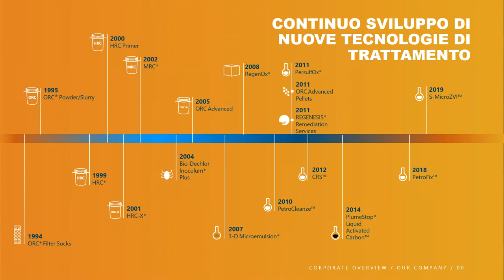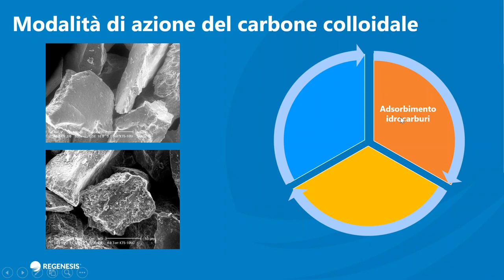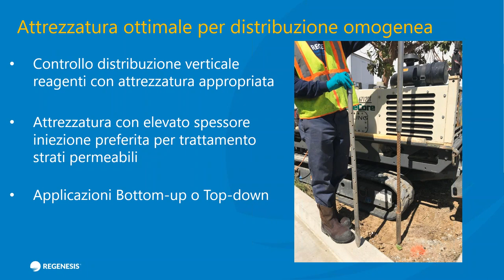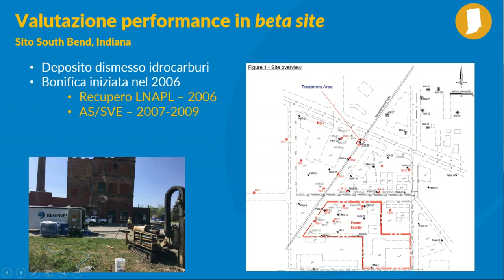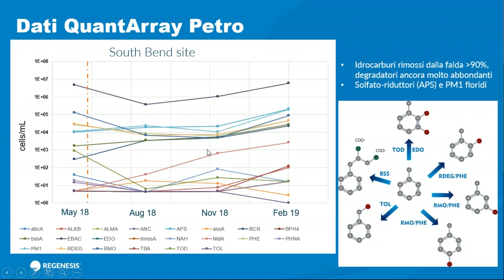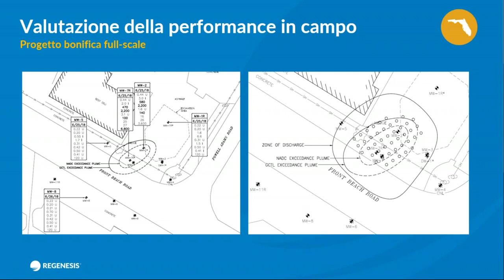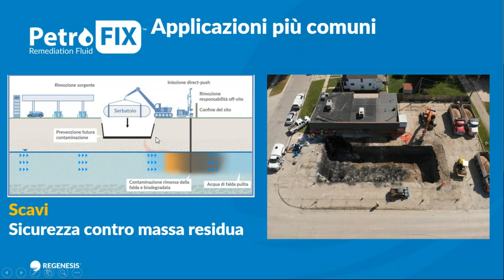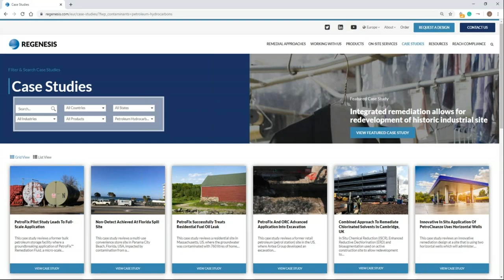Trattamento di elevato concentrazioni di idrocarburi: casi di studio di adsorbimento in situ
Presentato da:
Ing. Marcello Carboni, Regional Manager Europe
Ing. Mariangela Donati, Mediterranean District Manager

In questo webinar in diretta l’ing. Mariangela Donati e l’ing. Marcello Carboni illustreranno i fondamenti teorici e gli aspetti operativi dell’utilizzo di carbone attivo liquido alla micro-scala per trattare contaminazioni derivanti da perdite di idrocarburi, spill di oli e plume storici.

PetroFix™ è una sospensione acquosa di carbone attivo colloidale di dimensioni 1-2 µm e accettori di elettroni biostimolanti. Il trattamento consente di combinare l'adsorbimento in situ con la biodegradazione sintrofica di tipo anaerobico. Ciò consente di gestire efficacemente concentrazioni elevate di idrocarburi, fornendo un trattamento immediato e risultati di bonifica duraturi.
Questo webinar affronterà i seguenti argomenti:
• Descrizione dettagliata del processo di bonifica
 - Rapido adsorbimento degli idrocarburi petroliferi
 - Biodegradazione anaerobica potenziata
• Scenari di applicazione utilizzabili
 - Iniezione direct push
 - Iniezione attraverso pozzi
 - Applicazione in scavo
 - Approcci preventivi
• Discussione di diversi casi di studio
• Informazioni acquisite dall'esperienza sul campo

Si ritiene che questo webinar possa essere di estremo interesse per chi opera professionalmente nella progettazione e nell’esecuzione di interventi di bonifica di siti contaminati da idrocarburi, per le società che intervengono in emergenza a seguito di eventi accidentali, per gli Enti di controllo e per chi possiede o detiene siti oggetto di bonifica.